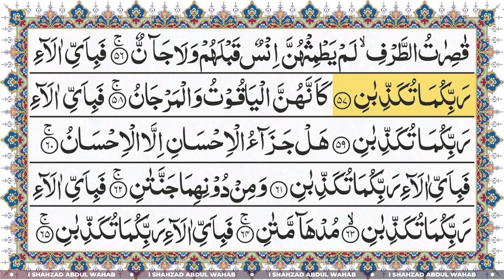Surah Al Rahman (سورة الرحمن) Complete | Beautiful Recitation of Quran | Hafiz Muhammad Asad Zubair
❱ I SAW Presents :
Most Beautiful Heart Touching Quran Recitation | Surah Rahman | Heart Soothing Surah Rehman Recitation | I Shahzad Abdul Wahab

Audio & Video Copyrights:  I Shahzad Abdul Wahab
Recitation:  Hafiz Muhammad Asad Bin Zubair
Mix & Master:  Muhammad Shahzad
Produced By:  I Shahzad Abdul Wahab

Heart Touching Recitation

"This video and all associated content, including music, visuals, and media, are the original work of I Shahzad Abdul Wahab and are protected under copyright law.

Proper licensing and attribution are required for any approved use of this material. Violations of copyright may result in claims through YouTube’s Content ID system and/or legal action.

Thank you for respecting the intellectual property rights of I Shahzad Abdul Wahab."

I Shahzad Abdul Wahab holds no responsibility if legal action results in the shutdown of your social media account, website, or YouTube channel.